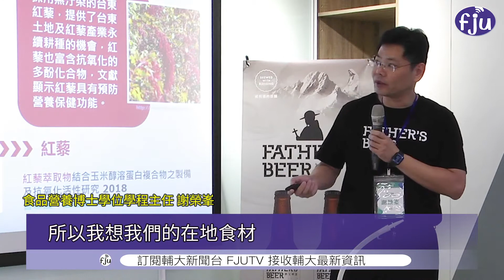【神父牌啤酒新研發 走出校園打入市場】│輔大電視20201204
【神父牌啤酒新研發 走出校園打入市場】
輔大推出神父牌啤酒啦！
由民生學院研發，產銷一條線～
就讓小編帶著大家一起去看看吧！！
！未滿18禁止飲酒喔！

繼續鎖定 輔大電視台!
好新聞不看嗎？